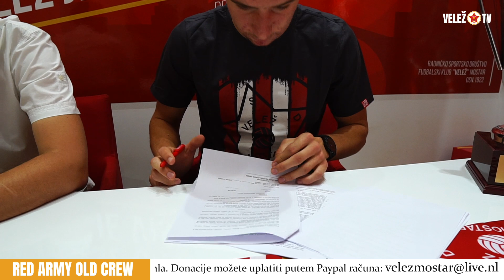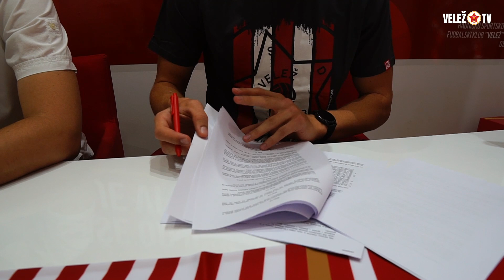Faris Ribić potpisao prvi profesionalni ugovor sa FK Velež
Obavještavamo naše članove, navijače i prijatelje Kluba da je naš golman Faris Ribić potpisao prvi profesionalni ugovor sa FK Velež, koji ga veže za Rođene do kraja sezone 2025/26.

Faris Ribić rođen je 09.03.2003. godine, a clan Veleza je od 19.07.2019. godine.

Našem Farisu želimo puno zdravlja i zajedničkog uspjeha.

Sretno Riba!

Minimalnom mjesečnom donacijom od 10 eura postajete članom Red Army Old Crew grupe i direktno pomažete rad Velež TV kanala.